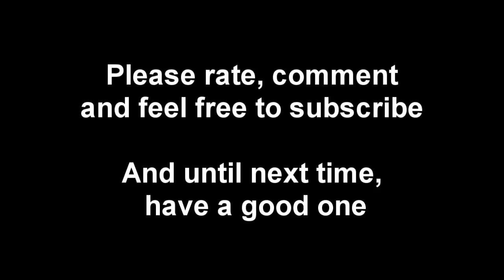Lets play Mount & Blade Warband part 14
We find Mleza, give him his damn letter, and we are offered a contract with the King.  All is going well.  We will probably stick to mercenary gameplay for a little bit before getting into the lords and ladies aspect of the game.